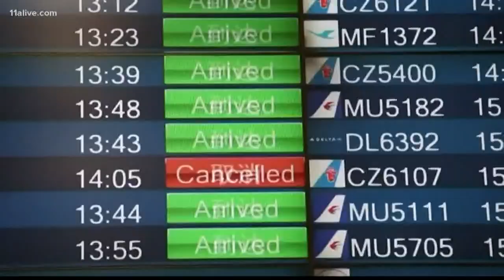41 deaths reported in China from coronavirus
There are more than 1,200 cases reported in China.